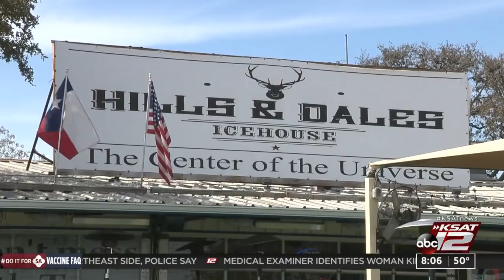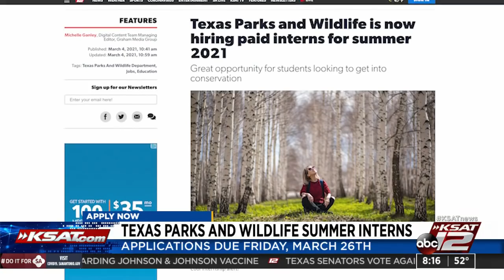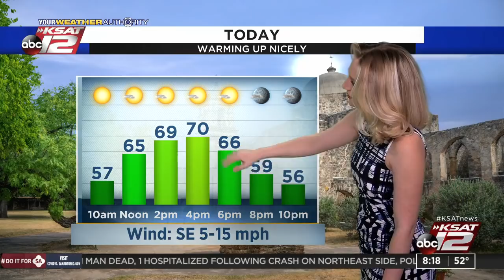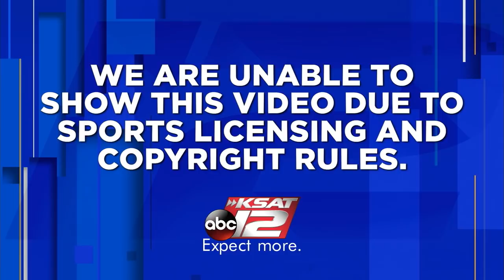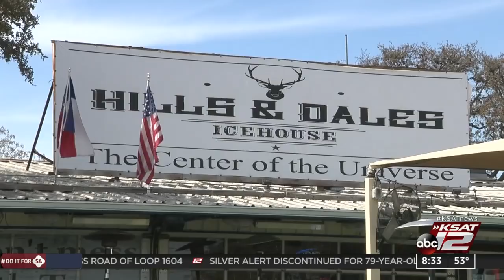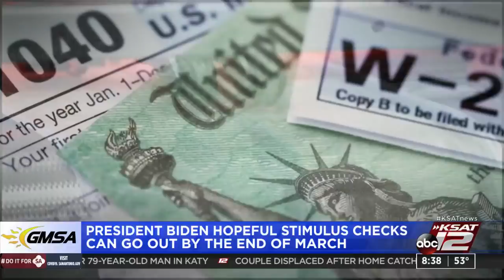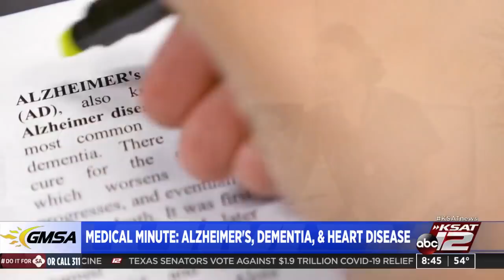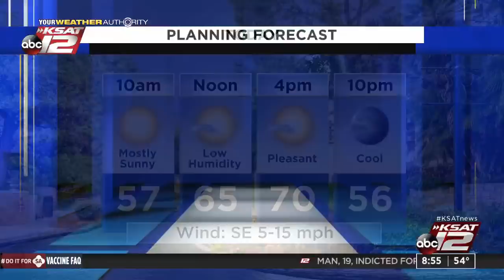GMSA Weekends : Mar 07, 2021